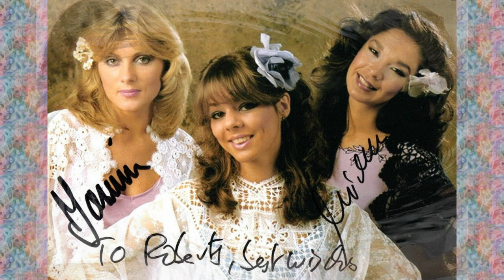The Best of Arabesque🎸Лучшие песни группы Arabesque🎸The Greatest Hits of Arabesque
Сборник лучших песен и фотографий группы Arabesque🎸The Best of Arabesque🎸Лучшие песни группы Arabesque🎸The Greatest Hits of Arabesque🎸The Very Best of Arabesque🎸The Best Collection of Arabesque Songs🎸The Best Songs of Arabesque
Playlist/Список песен
00:00:00 – 01 In For A Penny, In For A Pound
00:03:00 - 02 Dance Dance Dance
00:06:10 - 03 The End of the Show
00:10:26 - 04 Zanzibar
00:14:09 - 05 Young Fingers Get Burnt
00:17:16 - 06 Midnight Dancer
00:20:56 - 07 Billy's Barbeque
00:23:45 - 08 Born To Reggae
00:27:13 - 09 Black Out
00:30:39 - 10 Pack It Up
00:33:24 - 11 Don't Fall Away From Me
00:36:56 - 12 In The Heat Of A Disco Night
00:40:13 - 13 I Stand By You
00:44:00 - 14 Friday Night
00:48:16 - 15 Bye bye my love
00:51:16 - 16 Hello Mr.Monkey